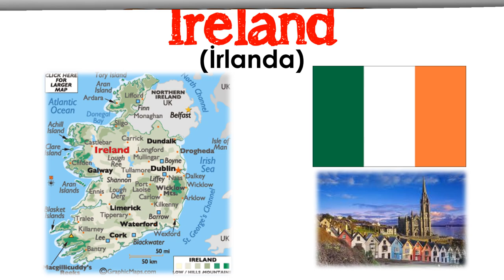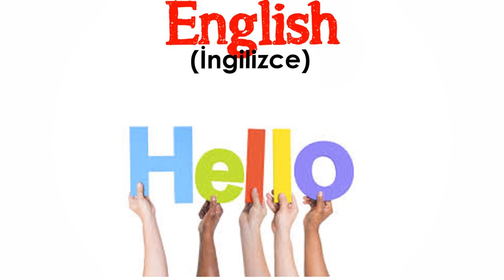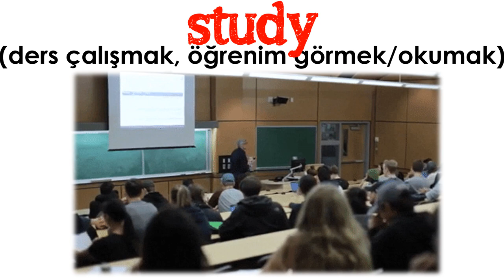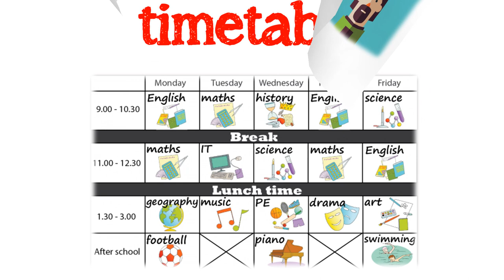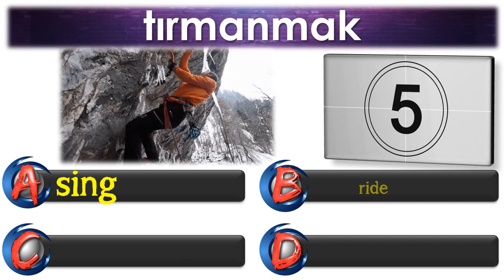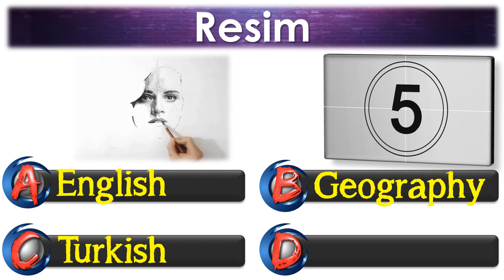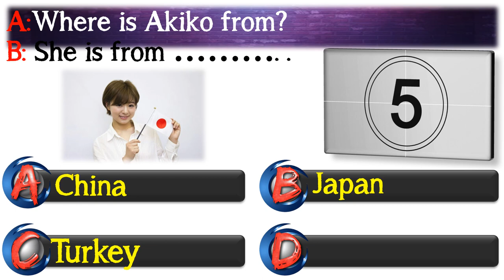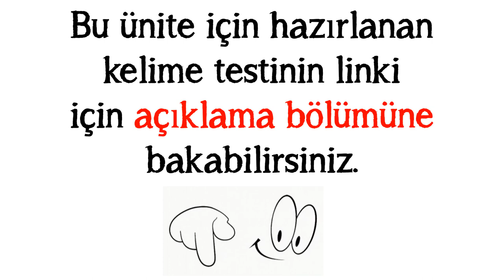5. SINIF İNGİLİZCE DERSİ 1. ÜNİTE HELLO [ÖNEMLİ KELİMELER & ANLAMLARI] [OKUNUŞLARI] [TEST]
5. SINIF İNGİLİZCE DERSİ 1. ÜNİTE HELLO [ÖNEMLİ KELİMELER & ANLAMLARI] [OKUNUŞLARI] [TEST]

İNTERAKTİF KELİME TESTİ (Aldığın sonucu yorum bölümüne yaz lütfen)